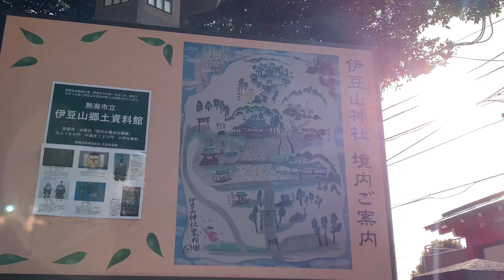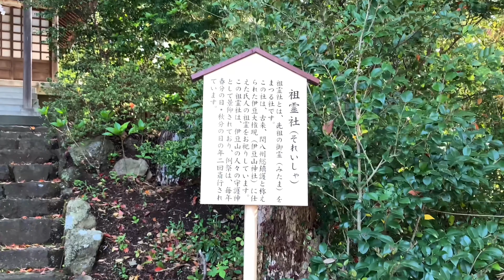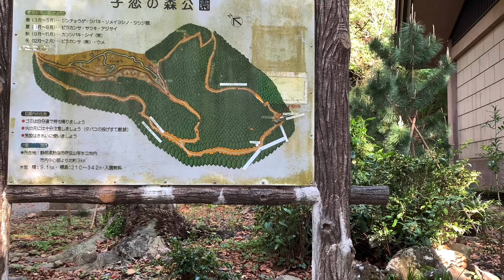【静岡県】【伊豆半島】伊豆山神社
【静岡県】【伊豆半島】伊豆山神社 shizuoka izu